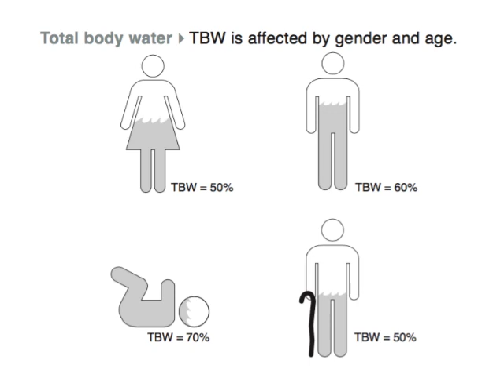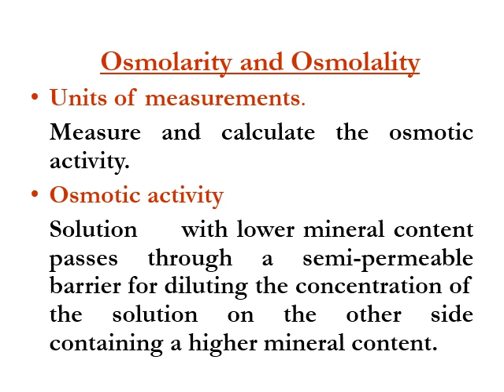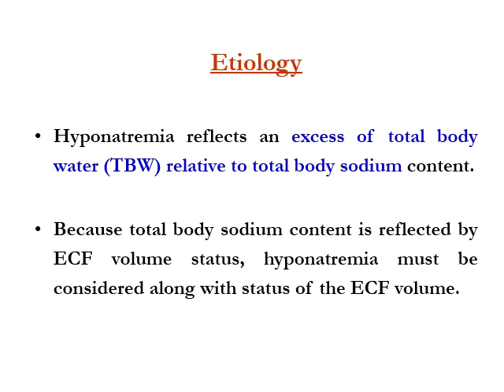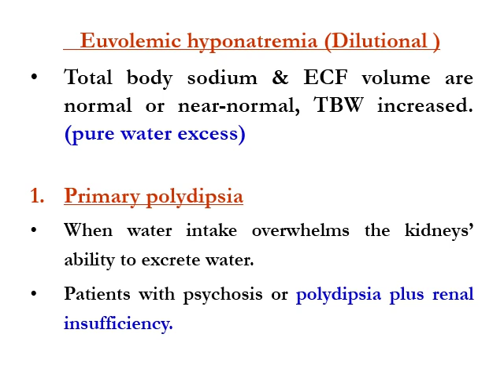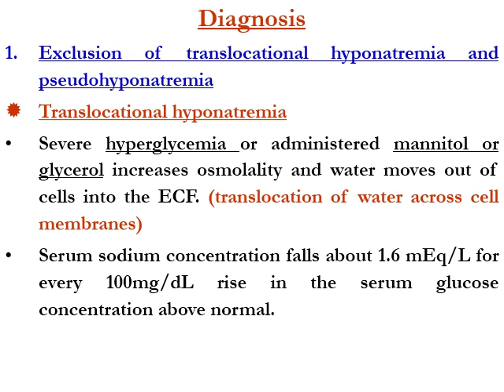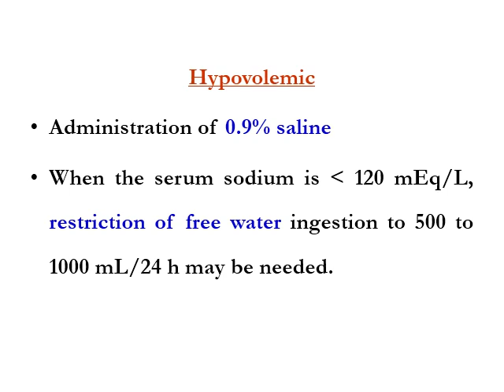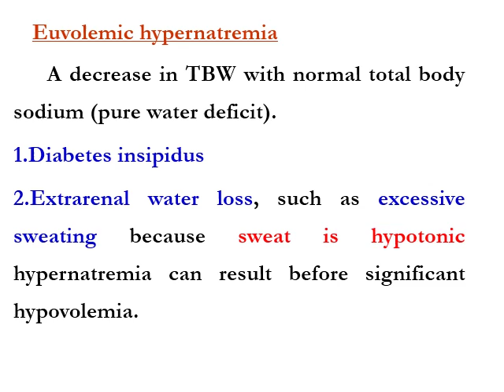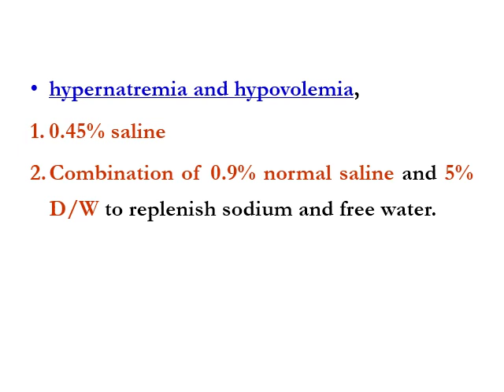Sodium disturbance By Dr Manal Negm